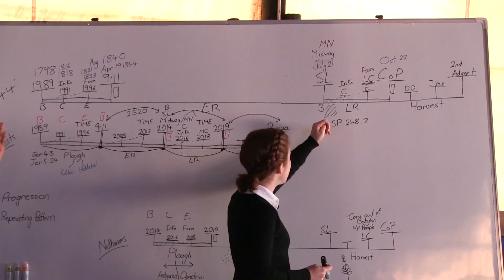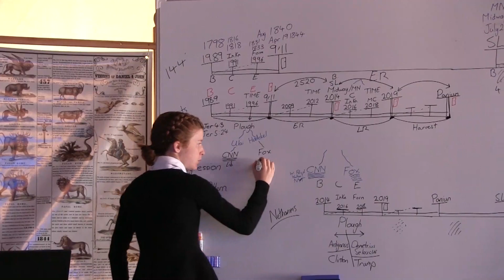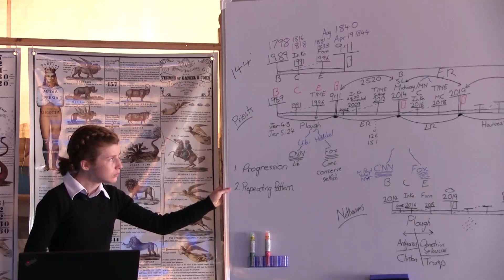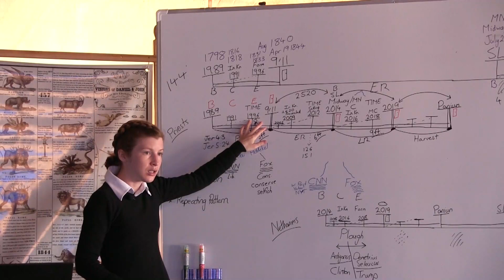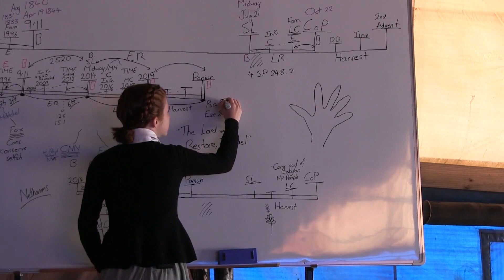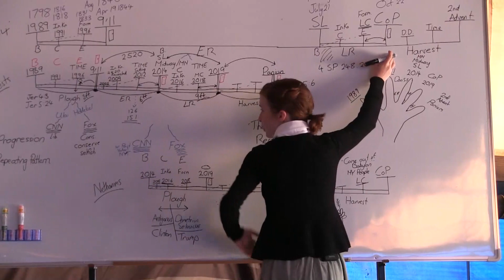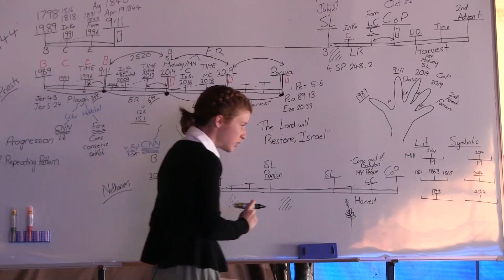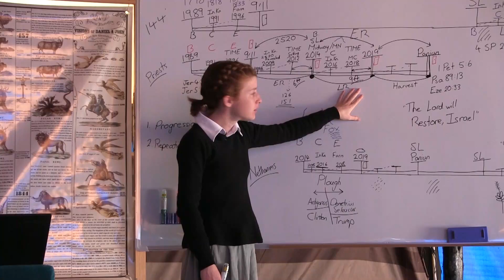2.) Tess Lambert - Reform Lines Pt. 2